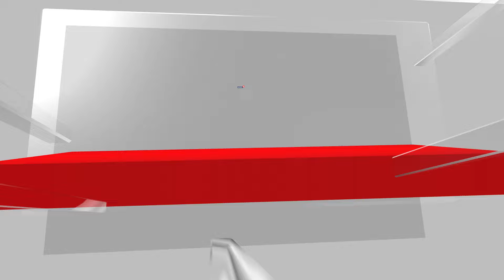Israel vs Hamas | Gaza Conflict | Netanyahu Pushes Ahead With Mission To Wipe Out Hamas | G18V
Israeli Prime Minister Benjamin Netanyahu declared that his military has destroyed 20 of the 24 battalions of Hamas. Netanyahu added that the remaining four are in Rafah, and that is why Israeli forces have to enter the area because they cannot leave them there. Netanyahu admitted that Israel will face very strong resistance during the operation in Rafah, but expressed confidence that the Israeli military will overcome it. Amid mounting deaths in Gaza, Netanyahu has been under pressure from the West, especially from Israel's biggest ally - the U.S, to call a ground invasion in Rafah where more than 1.4 million Palestinians are taking shelter. But the Israeli Prime Minister has refused to back down from his mission to 'wipe out Hamas from the face of the earth'.